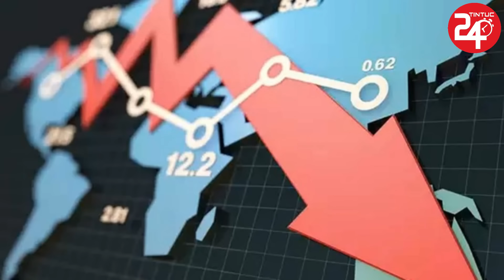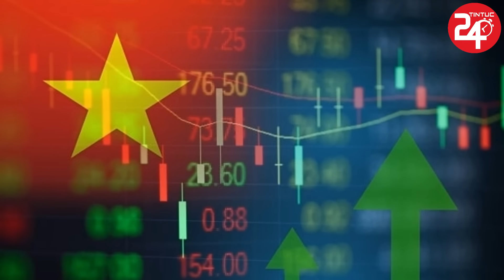Ông Trump Hay Bà Harris ĐẮC CỬ Thì Việt Nam Sẽ CÓ LỢI ÍCH HƠN ?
► Kênh TIN TỨC 24H TV cập nhật tin tức thời sự, an ninh, chính trị, xã hội Việt Nam và thế giới mới nhất 24h hàng ngày và tin tức mới nhất các hoạt động ngoại giao của TBT Tô Lâm